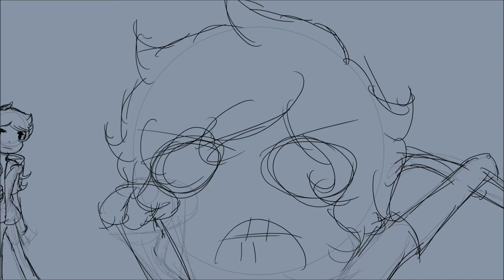Crowbar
Shitty animatic ft.
xtremetuberVII, Ruby of Blue and moi.